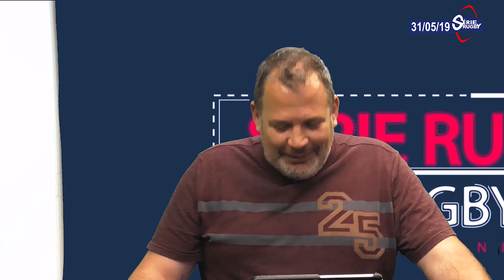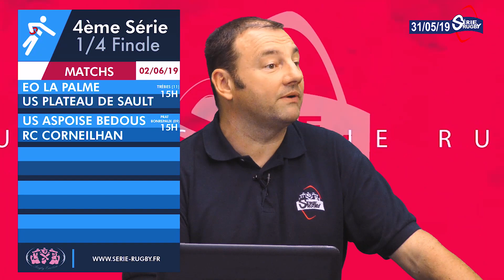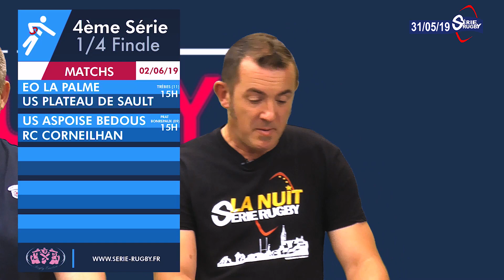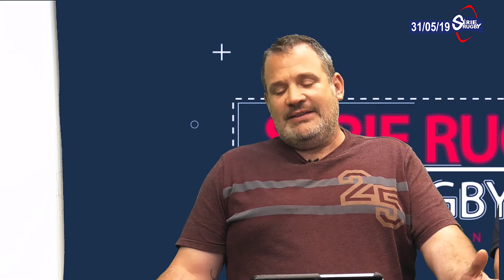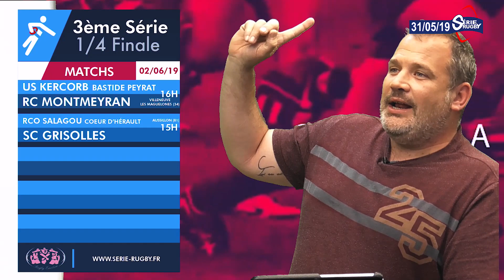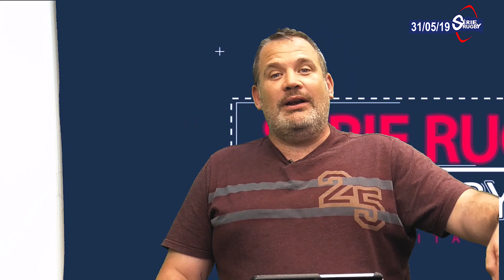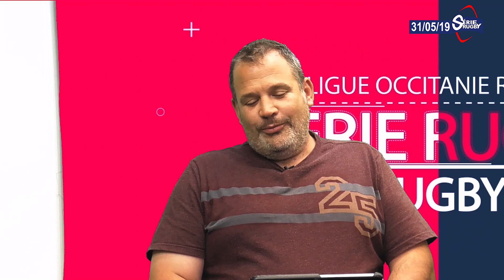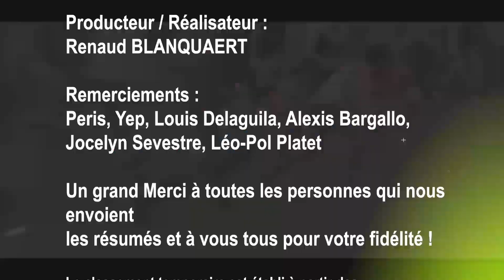Emission Série Rugby Vendredi 24 Mai 2019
Vendredi 24 Mai --  Série Rugby et ses Sérial-Chroniqueurs vous présentent les matches du week-end pour les phases finales du Championnat de France.